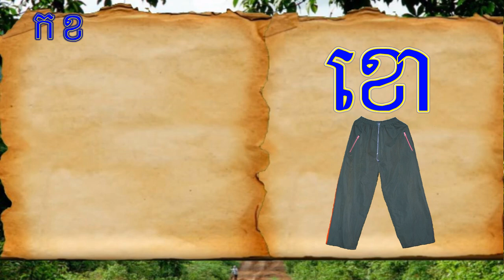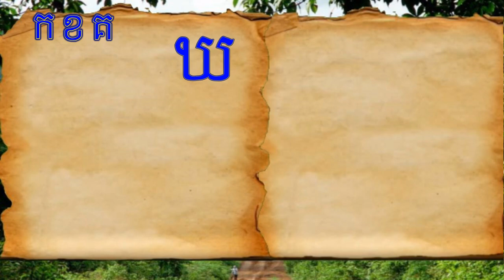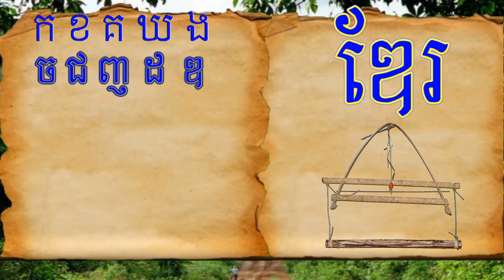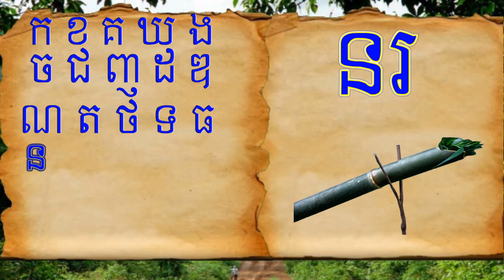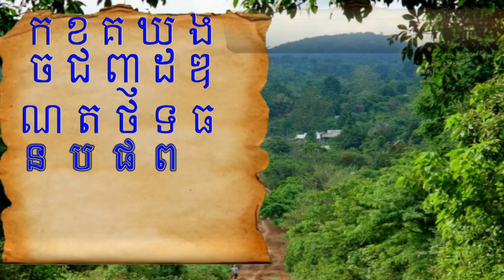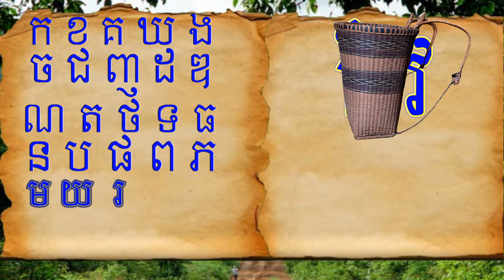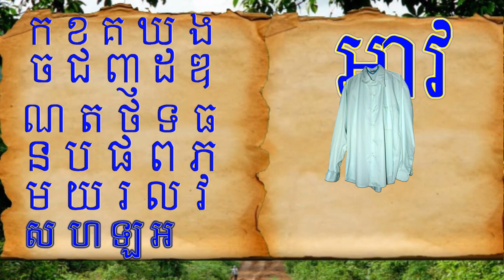ហៀន តួ សត់ត្រា ទំពួន យរ - រៀនព្យញ្ជនៈក្នុងភាសាទំពួន ភាគ ០១ | ALPHABET Lesson Video in Tum Poun